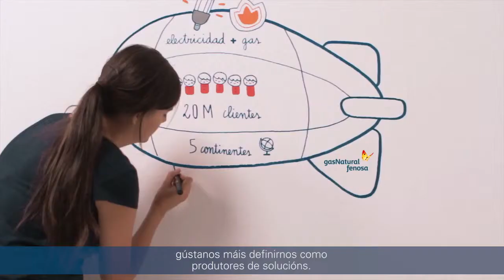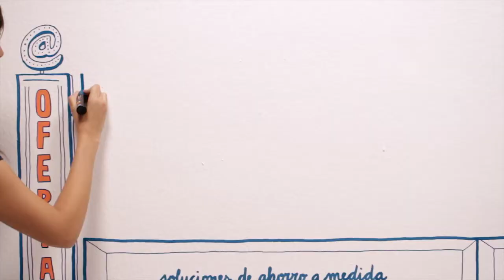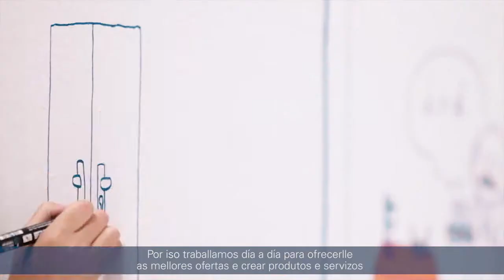Pymes 2014 Gas Natural Fenosa [Gallego]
En Gas Natural Fenosa sabemos lo difícil que es hacer crecer un negocio, por esto trabajamos día a día para crear productos y servicios que den respuesta a las necesidades específicas de las pequeñas y medianas empresas.